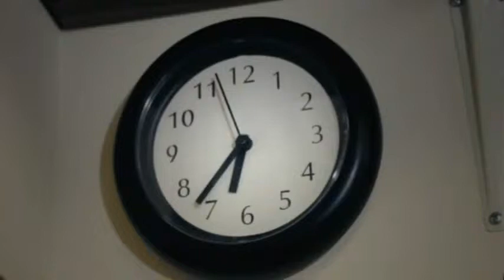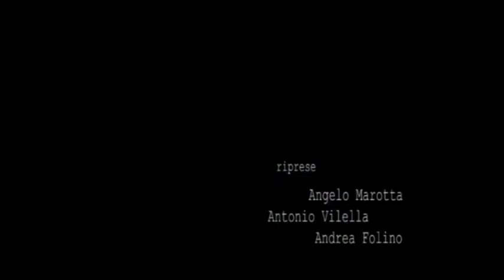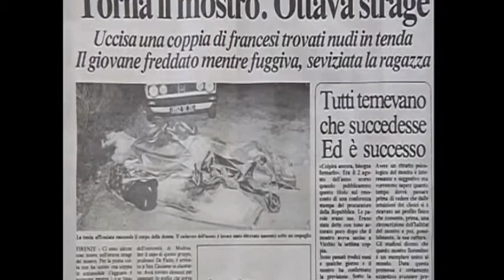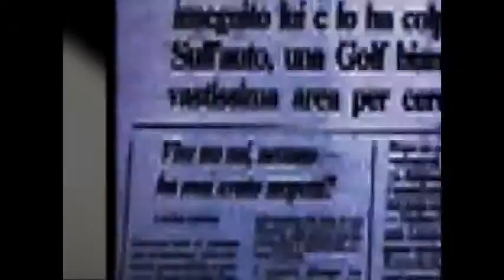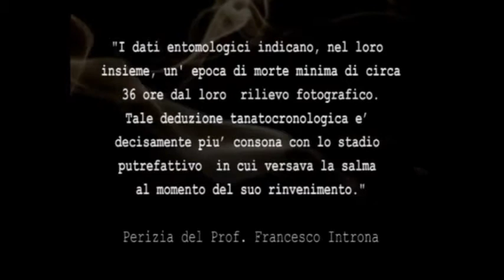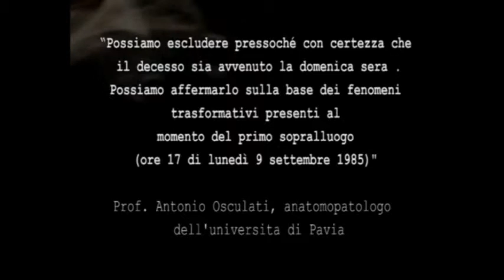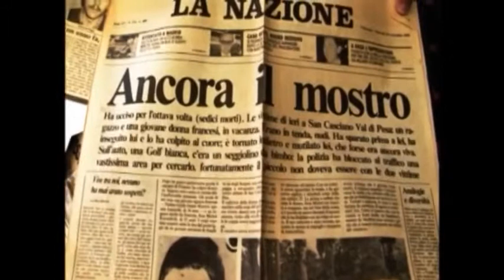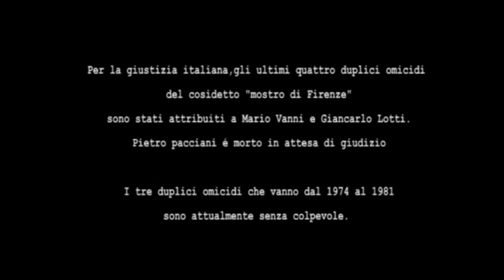Mostro di Firenze Scopeti l'ultimo delitto del mostro Reportage di Paolo Cochi 480p